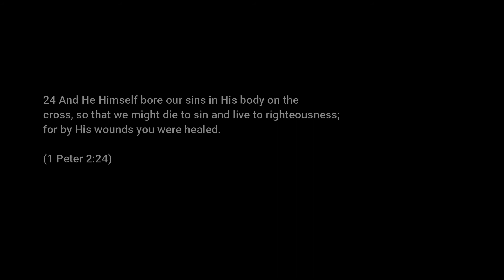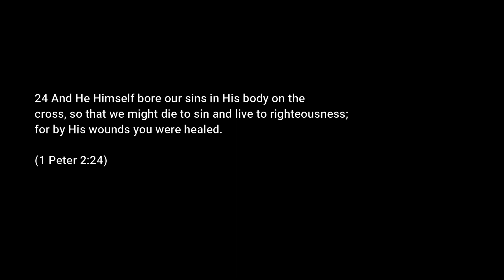King of kings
King of kings - in 1 Peter 2:24 it says: "And He Himself bore our sins in His body on the cross, so that we might die to sin and live to righteousness; for by His wounds you are healed."

by: Sam & Jeanette